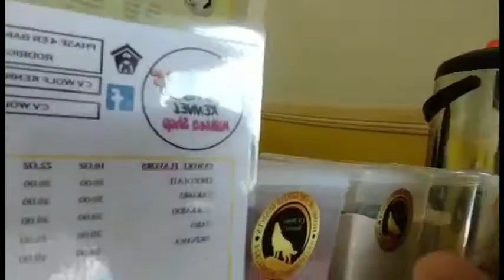9 MOLLY PUPS ALASKANMALAMUTE PUPPIES WHITES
9 MOLLY PUPS ALASKANMALAMUTE PUPPIES WHITES